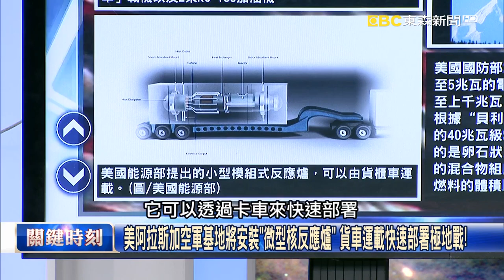美阿拉斯加空軍基地將安裝「微型核反應爐」 貨車運載快速部署極地戰！【關鍵時刻】20211029 3 劉寶傑 李正皓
每粒燃料的體積比芝麻粒還小… 「鋼鐵人的心臟」微型核反應爐將成真？
為下個世代戰爭做準備！ 未來美軍跳島戰爭C-130就能載核電廠到基地！